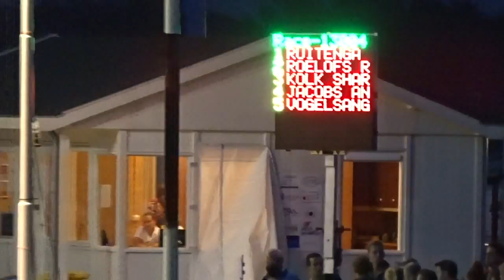2014 10 03 05 TC Erp alle 3e manches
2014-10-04, TC 5, Erp, KNWU,
BMX, Fietscross, FCC Ammersoyen, Ammerzoden,
za avond